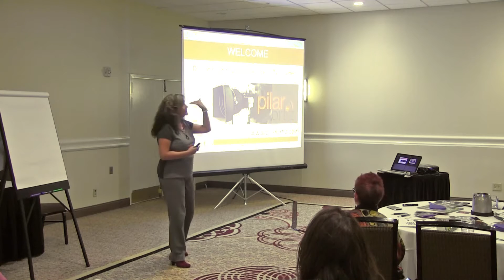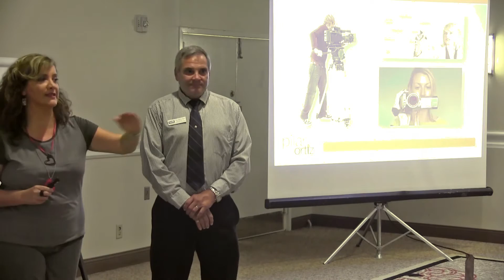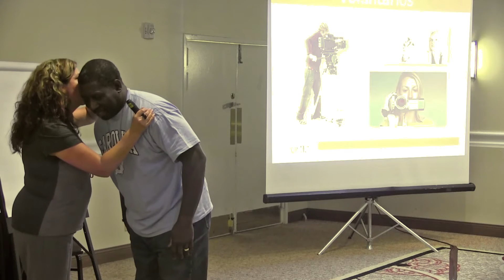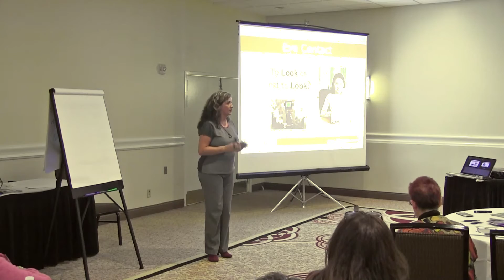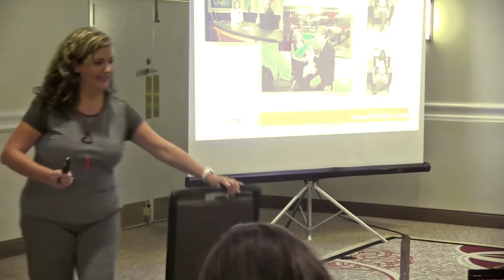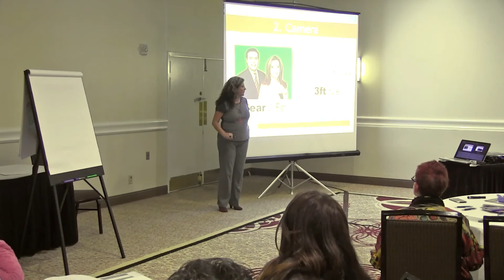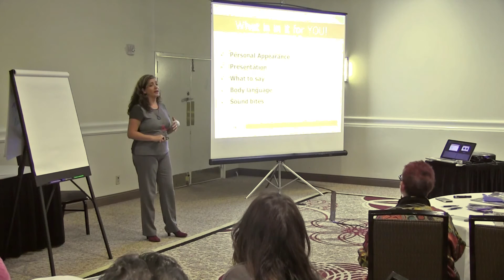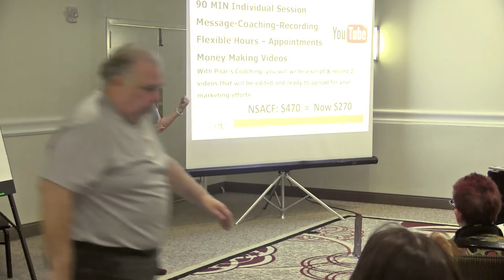How To Look & Sound Amazing On Video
You don’t need a huge budget and a team of professionals to make great videos anymore. Learn how to do killer videos with PilarOrtiz